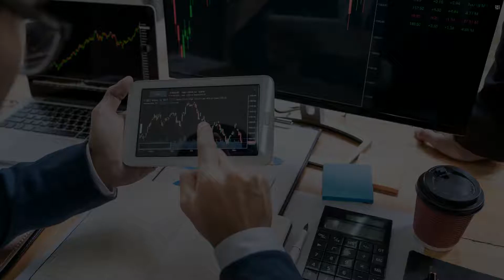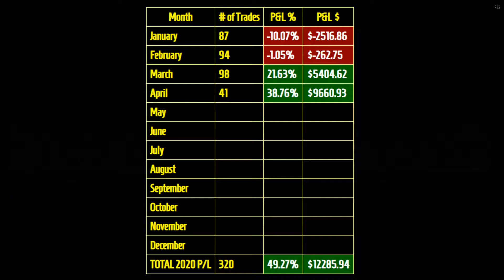Stocks to buy now for 20 Apr 2020